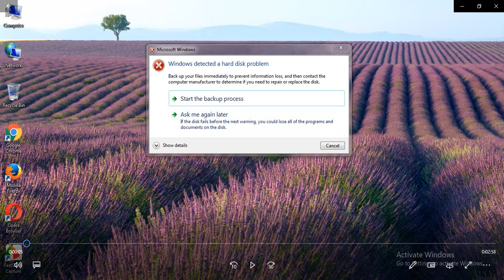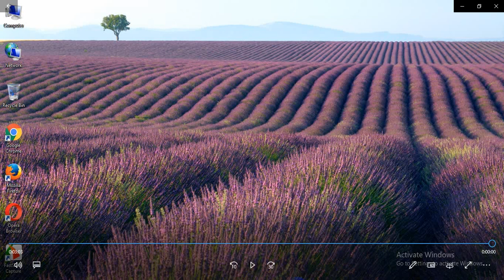windows detected a hard disk problem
Windows detected a hard disk problem. Computer hard disk problem solution. hard disk error message disable. Received error message Windows detected a hard disk problem in your computer. The "Windows detected a hard disk problem" error pops up on your computer? Seeing any kind of error message pop-up when you are working on your Computer is quite annoying. Windows Detected Hard Disk Problem - A critical error for windows, get detailed Guide to fix the error in Windows  10, 8, 7. Fix Windows detected a hard disk problem